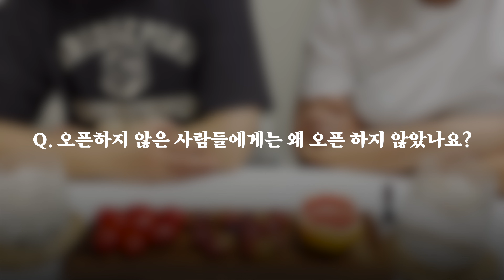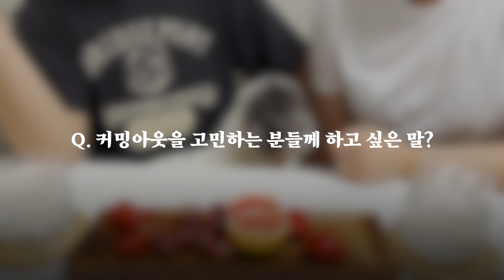할 것인가? 말 것인가? | 레즈 커플 | Lesbian Couple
안녕하세요. 변씨 둘과 이씨 넷입니다.
오늘은 커밍아웃🧐에 대한 이님과 변님의 이야기를 가져왔어요!
과연 우리는 어떻게, 어디까지 커밍아웃을 했을까요?
이변의 이야기, 오늘도 재밌게 들어주세요!

출연 : 변, 이